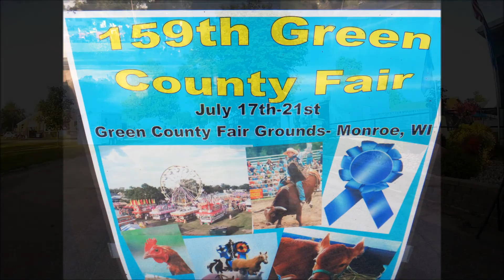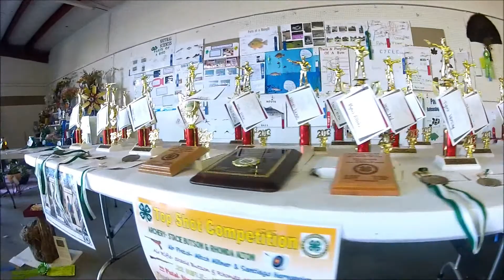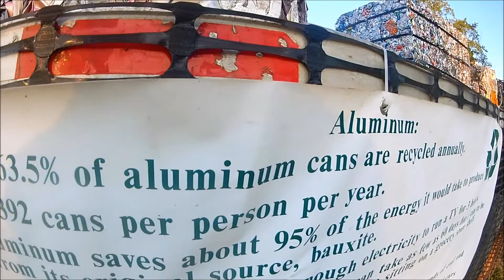Green County Fair 2013